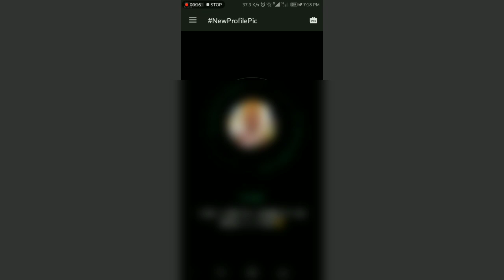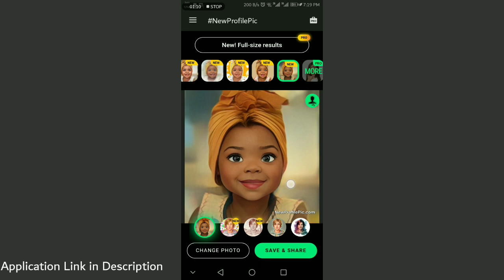Photo to Aviator Change one Click